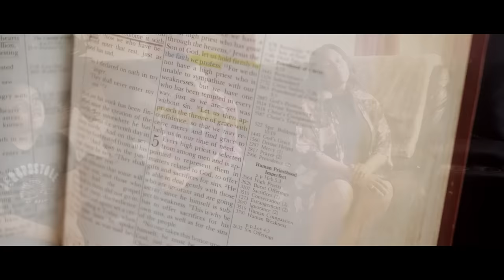Mervin Mayo - I Need You Lord (OFFICIAL VIDEO)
Please Support, Watch and Share the New Captivating Gospel Music Video by Music Minister, Police Officer and Man of God- Mervin Mayo.
The Richmond, Virginia Native delivers an Amazing Performance with his New Song "I Need You" Produced by 2X GRAMMY AWARD WINNER - Rio "They Need a Hit" Bridges. Minister Mayo has gone Viral on Facebook with almost 3 million views and over 250,000 views here on YouTube for Original Songs and Renditions he pushes out each week like a Piano playing, Gospel singing Powerhouse! In this time of the Covid 19 Pandemic, Officer Mayo is bridging the gap between Law Enforcement and his Community proving that there are still some good cops on duty! As an African American Policeman, Mervin supports and loves inner city at risk youth and young adults from all Races, Creeds, Nationalities and Social Economical Backgrounds. This man's love for Humanity is genuine and this Video displays the inner core of his Beautiful Heart and Courage in these difficult times. The Tune "I Need You Lord" is right on time and is bound to promote Unity and Inspire Millions across the Globe. Thank you and God Bless you